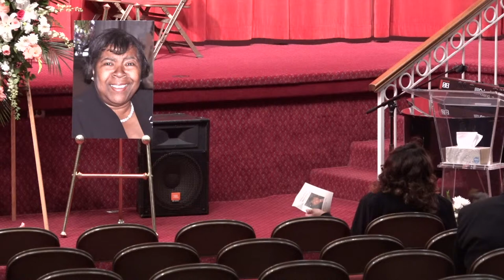Shirley Byrd Celebration of Life - March 25, 2024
Main Auditorium 11:00 AM